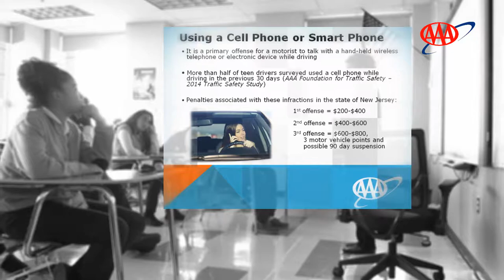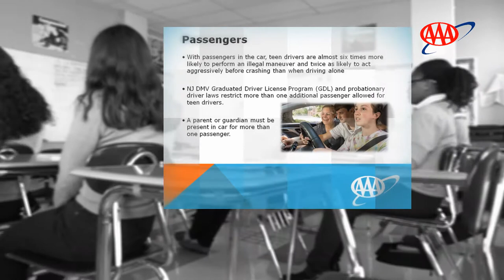AAA North Distracted Driving Presentation